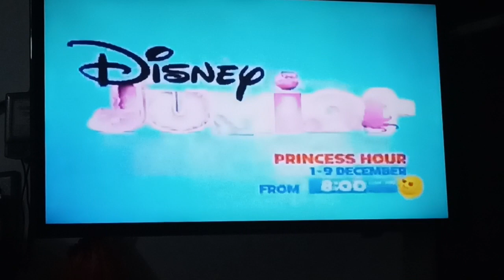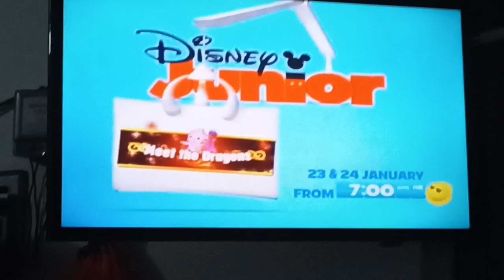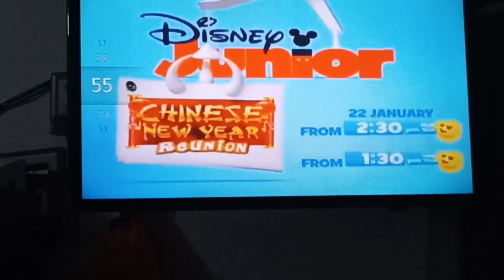(FANMADE) Disney Junior Asia (11/20/11) #24